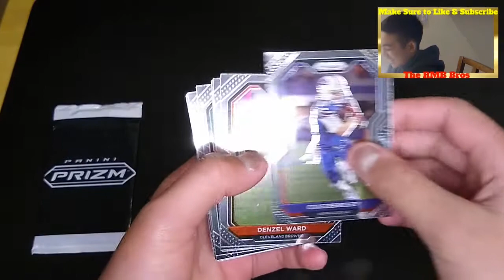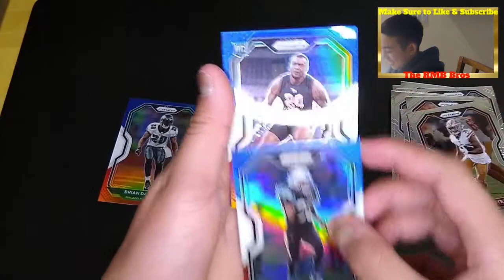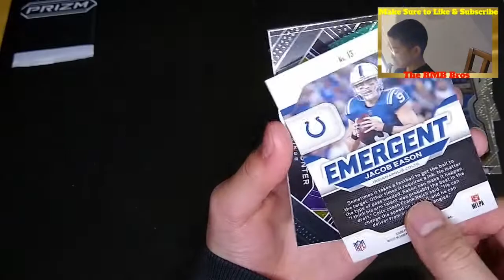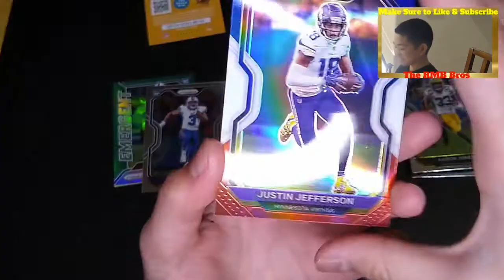Opening 2020 Prizm Football Packs With The RMB Bros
Today we will be opening 2020 Prizm Football Packs. Lets see what we can pull. Also, make sure to like and subscribe and thanks for watching and make sure to tune in to the other videos on the channel and to the next upcoming videos on the RMB Bros channel.